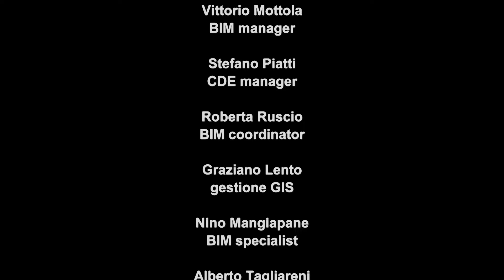PONTE CORLEONE: IL RADDOPPIO CON I DUE PONTI LATERALI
Il progetto di raddoppio del Ponte Corleone, a Palermo, con i due ponti laterali da affiancare a quelli esistenti, in questo splendido filmato diffuso dalla Regione Siciliana e realizzato in collaborazione con ANAS ed il Comune di Palermo. L'intervento, molto atteso, è fondamentale per rendere più fluido lo scorrimento del traffico sulla Circonvallazione di Palermo